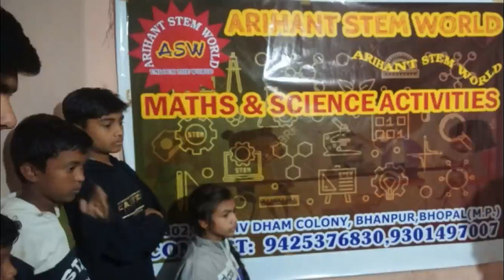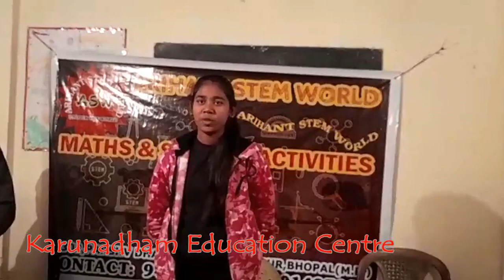STEM activities KarunaDham education programme